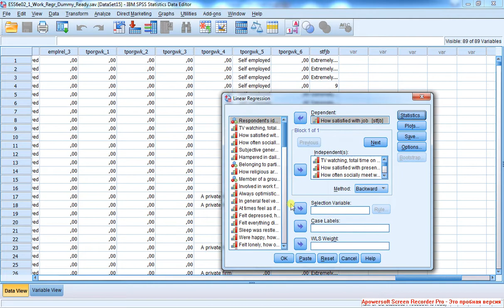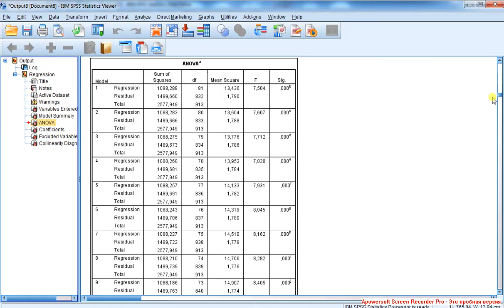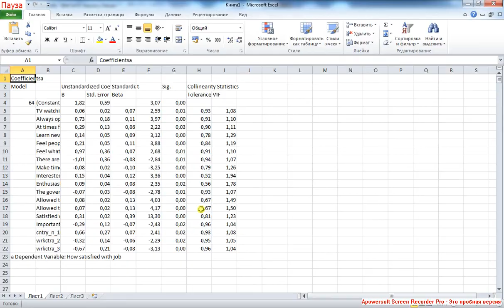Линейная регрессия 6 Фиктивные переменные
Настройка регрессии. Используется метод пошагового исключения предикторов Backward. Рассматривается общее качество модели: внутри-групповая и межгрупповая вариации, R-квадрат.